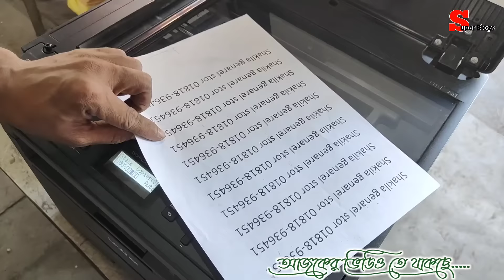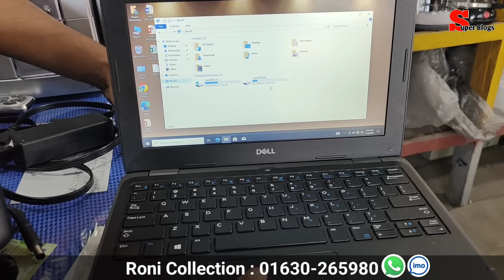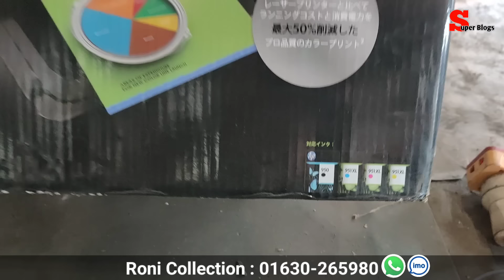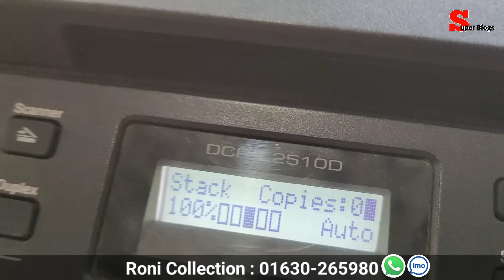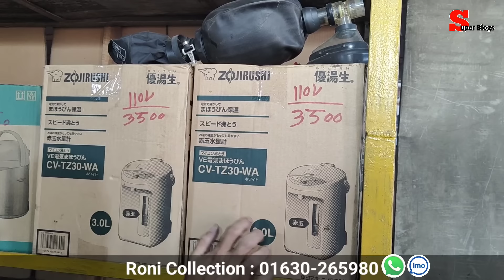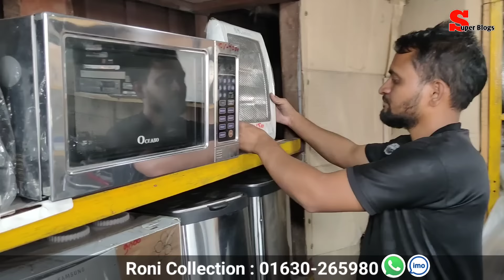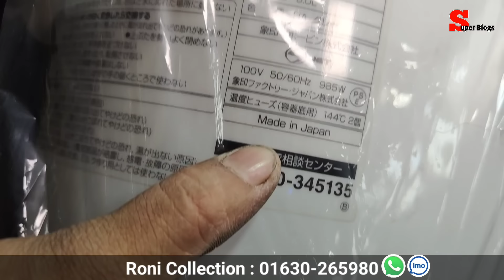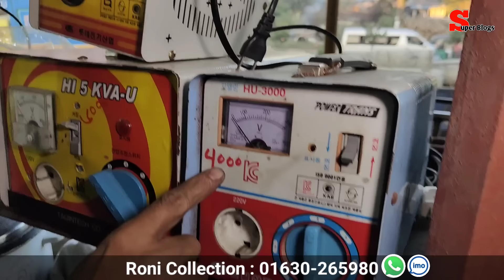পুরাতন জাহাজের এক্কেবারে ফ্রেশ এবং আনকমন সব মালামাল | পুরাতন জাহাজের ইলেকট্রনিক্স | ভাটিয়ারী শিপের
পুরাতন জাহাজের এক্কেবারে ফ্রেশ এবং আনকমন সব মালামাল | ভাটিয়ারী পুরাতন জাহাজের মালামাল | শিপের মাল
পুরাতন জাহাজের অরিজিনাল এবং ফ্রেশ কন্ডিশনের মালামাল | পুরাতন জাহাজের ইলেকট্রনিক্স | ভাটিয়ারী শিপের
পুরাতন জাহাজের ফ্রেশ এবং আনকমন সব মালামাল |পুরাতন জাহাজের ইলেকট্রনিক্স |ভাটিয়ারী পুরাতন জাহাজের মাল
পুরাতন জাহাজের এক্কেবারে ফ্রেশ কন্ডিশনের মালামাল |পুরাতন জাহাজের ইলেকট্রনিক্স | পুরাতন জাহাজের জিনিস

রিয়াজ উদ্দিন রনি কালেকশন
স্টেশন রোড, ভাটিয়ারী, সীতাকুণ্ড, চট্টগ্রাম।

পুরাতন জাহাজের এক্কেবারে ফ্রেশ কন্ডিশনের মালামাল | ভাটিয়ারী শিফের মাল | চট্টগ্রামে জাহাজ কাটা মাল |

পুরাতন জাহাজের আনকমন কালেকশন | পুরাতন জাহাজের ইলেকট্রনিকস আইটেম | পুরাতন জাহাজের জিনিসপত্র | শিফের মাল

পুরাতন জাহাজের ইলেকট্রনিকস সামগ্রী | পুরাতন জাহাজের আনকমন কিছু জিনিসপত্র | ভাটিয়ারী শিফের মালামাল

ইলেকট্রনিকস সামগ্রীর দোকান | পুরাতন জাহাজের নতুন মালামাল | পুরাতন জাহাজের জিনিসপত্র

বন্ধুরা
এই শপে আপনারা পুরাতন জাহাজের মালামাল পুরাতন জাহাজের জিনিসপত্র পুরাতন জাহাজের ইলেকট্রনিকস সামগ্রী পেয়ে যাবেন
এবং
পুরাতন জাহাজের নতুন সব জিনিসপত্র পেয়ে যাবেন।
 হোয়াটসঅ্যাপ কিংবা ইমুতে কল দিয়ে আরো বিস্তারিত জেনে নিতে পারেন।
 সব  ধরনের পুরাতন জাহাজের ইলেক্ট্রিক আইটেম পাবেন হোল সেল প্রাইজে ।  যেমন টিভি,রুম হিটার এয়ার কুলার, বাইনোকুলার, আইরন মেশিন , কিমা মেশিন,  কপি মেশিন, ইত্যাদি ইত্যাদি।
স্ক্রিনশট নিয়ে পাঠিয়ে দিন আপনার পছন্দের জিনিস।
ভিডিও তে নাম্বার দেওয়া আছে।

কুরিয়ার চার্জ কাষ্টমারকেই বহন করতে হবে।
তবে অল্প টাকার পণ্য হলে সেক্ষেত্রে আগে উনাদের সাথে আলাপ করে নিবেন, উনারা কুরিয়ার করবে কিনা।

🌺🌺 আপনার প্রতিষ্ঠানের প্রচারের জন্য সরাসরি যোগাযোগ করুন এই নাম্বারে 💐💐
see the about section.
Mostafiz Lablu
Super Blogs

পুরাতন জাহাজের এক্কেবারে ফ্রেশ কন্ডিশনের মালামাল | জাহাজের জিনিসপত্র |জাহাজ কাটা মাল | ship ব্রেয়াকিং